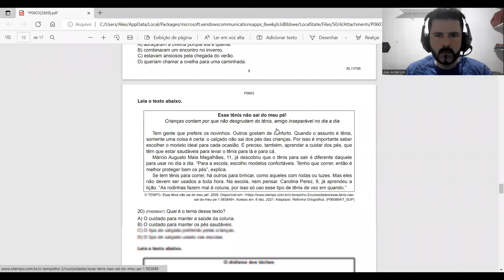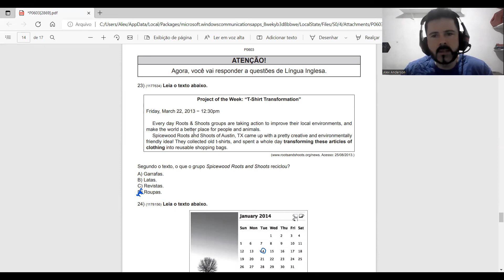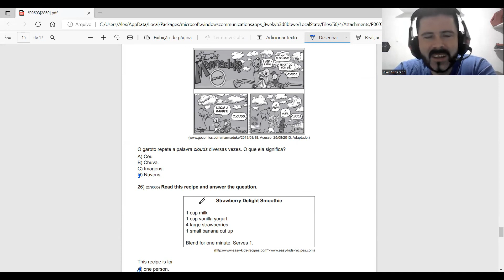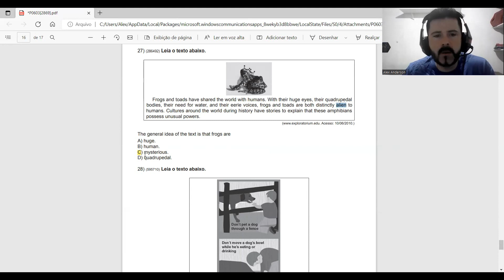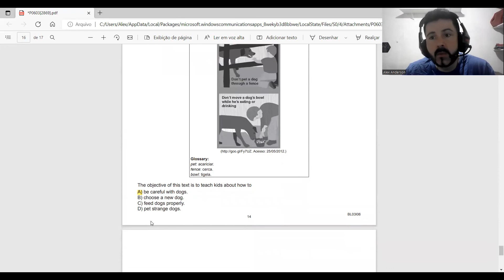Correção AVALIAÇÃO TRIMESTRAL (2022) - Inglês 6° ano - Minas Gerais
Meu código:
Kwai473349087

1. Clique no link, copie o meu código de convite, baixe e instale o Kwai.
2. Vincule meu código de convite para receber dinheiro imediatamente e continue ganhando dinheiro usando-o todos os dias!

Neste vídeo eu faço a correção das Atividades da disciplina de LÍNGUA INGLESA DA 1° AVALIAÇÃO TRIMESTRAL 2022 do 6º ano do Ensino Fundamental.